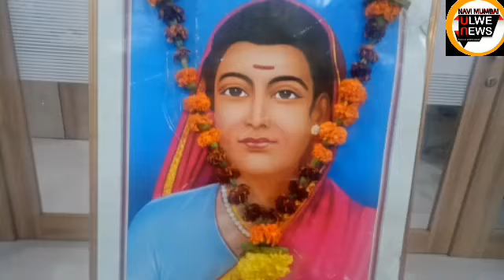TRIBUTES POUR IN FOR SAVITIBAI PHULE JAYANTI...FIRST 18th CENTURY INTERCASTE MARRIAGE SUPPORTER.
GOVERNMENT OF MAHARASHTRA, GOVERNMENT OF INDIA.ALL INDIA TEACHERS ASSOCIATION.PTI.